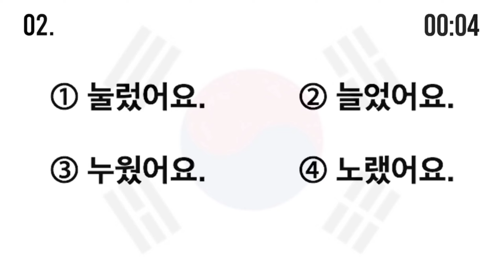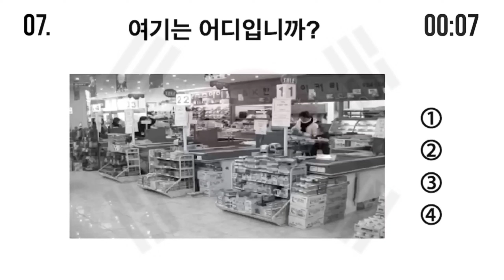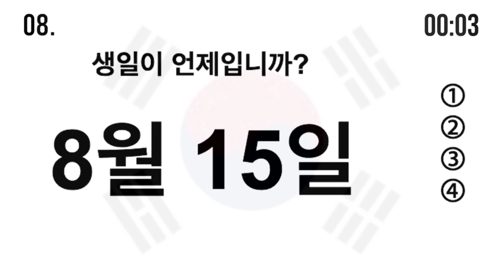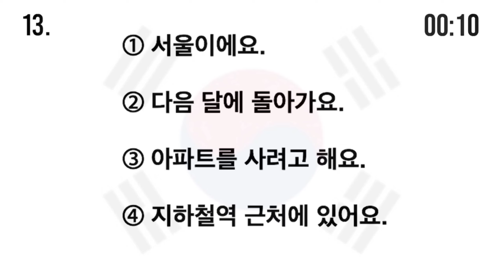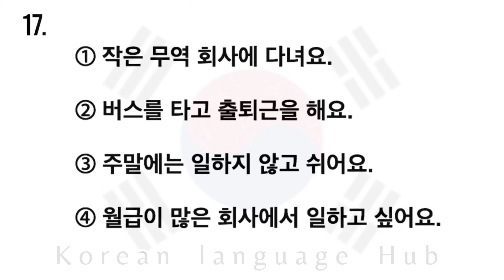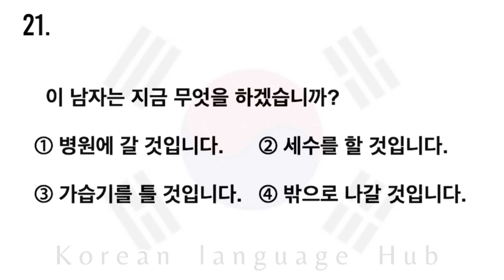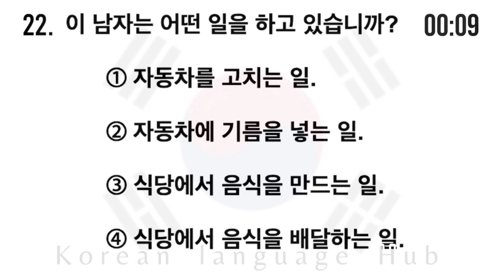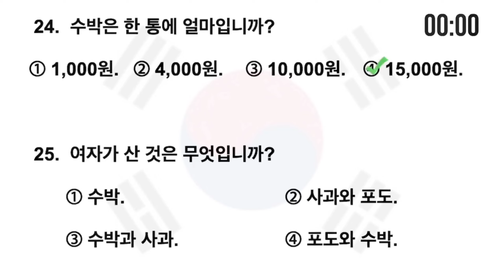Eps Topik Listening Test Exam 2023 || Latest New Model Question || Korean Language hub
Welcome to Here !!

2023 eps topik exam
eps topik exam
eps Topik
eps topik 2023 exam news
korean
learn korean
korean alphabet
korean language
hangul alphabet
Korean lesson
hangul
korean words
eps topik test
Eps Topik test book 1 2023
eps topik book 1 chapter 6 to 10 reading listening Answer
Eps topik exam practice reading